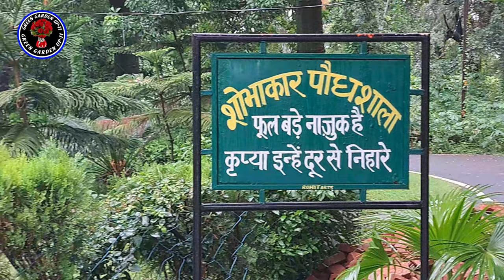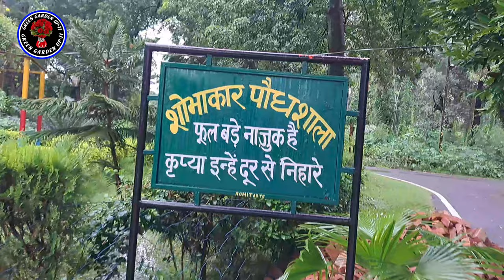सहारनपुर कंपनी गार्डन Saharanpur company garden